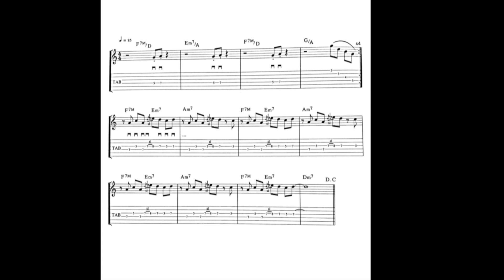Guitar Groove & Funk 1 |Backing Track whit and Without leadvoice |Play Along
Guitar Groove & Funk |Backing Track whit and Without leadvoice |Play Along

mettendo a tua disposizione basi Play Along,
trascrizioni, lezioni e molto altro.
 Buon divertimento.

Michele Paternoster
Bass player 🎸